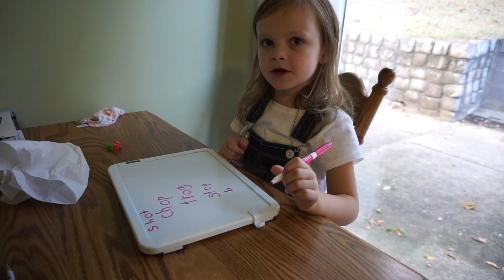Taking Your Advice | Sept 28, 2017 | Mommy Etc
Lots of you told me I should do this...so I did.

In today's video: I take some of your advice and test something out on Chase. I'm not exactly sure how it went... Not too great, I don't think. Madison studies for a spelling test, and then give you a little recap on the rest of my night. I had kind of a rough night with Madison. I feel like it's hard to really explain what's going on unless I actually talk for a few minutes though, so if you want to hear me talk, watch until the end.

→ I N S T A G R A M: @mommyetc
→ T W I T T E R:   @MommyEtcYT
→  F A C E B O O K:   /mommyetc

🌻 OUR MOST VIEWED VIDEO EVER! 🌻

  F O L L O W   H E R E!

* * PRODUCTS I LOVE THAT YOU MIGHT, TOO! * *

My Vlogging Camera
Favorite Baby Teether
Favorite Sippy Cup
Skip Hop Duo Diaper Bag
BOBA Baby Carrier

LOL people will be so confused because we don't have a fish! 🤣 🐟

Helloooo! 😀 I'm Jill and I have two kids- my daughter Madison is 6 and my son Chase is one. Here I post family friendly vlogs every Monday, Wednesday, and Friday. On Tuesdays I like to post other kinds of videos, so there might be a cleaning video, a haul, a Q&A - just whatever I feel like! We also like to make toy videos, so you'll see those sometimes, too!

YouTube Music Library
Audio Micro
Jingle Punks